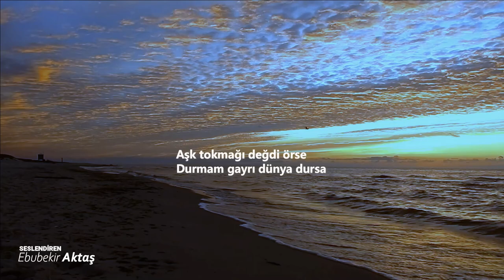DÖNÜŞ ŞİİRİ|ABDURRAHİM KARAKOÇ (Sesli Şiir Dinle) 🎼🎙🎧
Bunca yıldır bir hiçliğe
Gittim, sana geliyorum..
Yeter artık döne döne
Bittim, sana geliyorum..

Durdum ve düşündüm demin
Baktım bu yol daha emin
Ayrılmamaya bin yemin
Ettim, sana geliyorum..

Gözüm yaşlı gönlüm garip
Yalvarayım dedim varıp
Benliği benden çıkarıp
Attım, sana geliyorum..

Aşk tokmağı değdi örse
Durmam gayrı dünya dursa
Dünden kalma neyim varsa
Sattım, sana geliyorum..

Bıraktım öfkeyi kini
Oldum bir rahmet ekini
Seni sevmenin zevkini
Tattım. sana geliyorum..